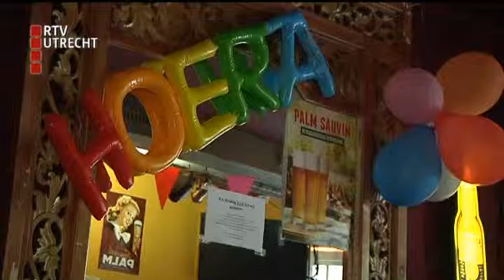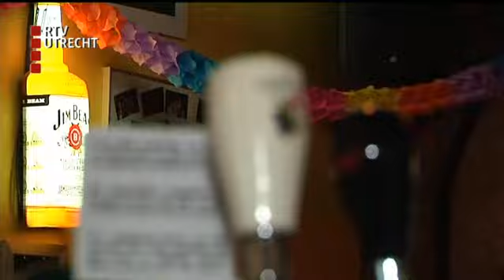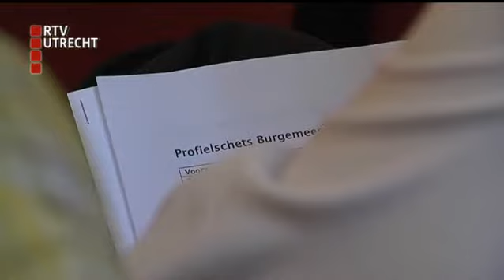U Vandaag - vr 5 jul 2013, 12:10 uur [RTV Utrecht]